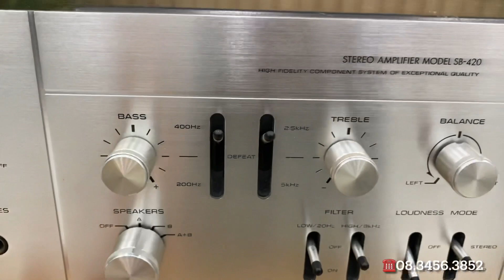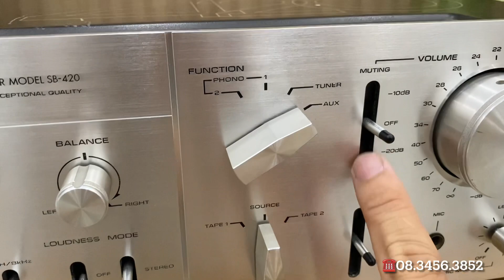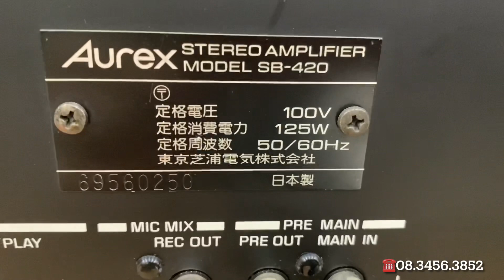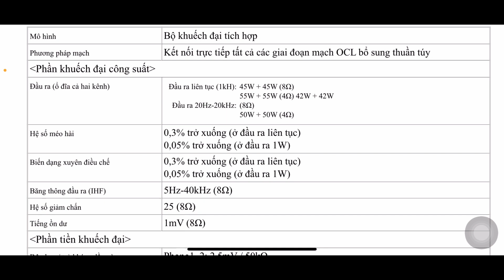(Đã bán)Amply Aurex SB-420 long lanh đánh 4 than chất âm hay giá rẻ☎️0834563852